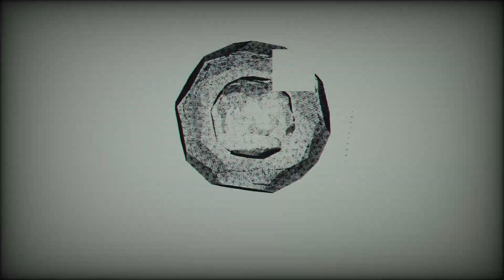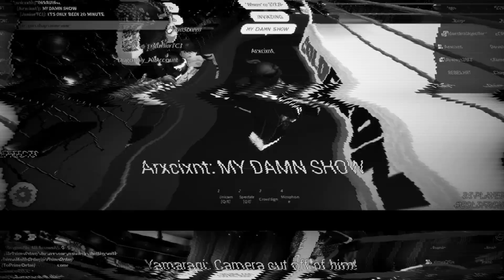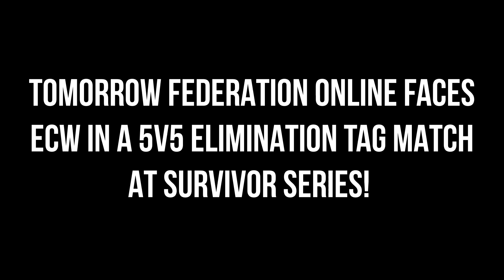FO! Survivor Series "ECW vs FO!" Commercial 2021